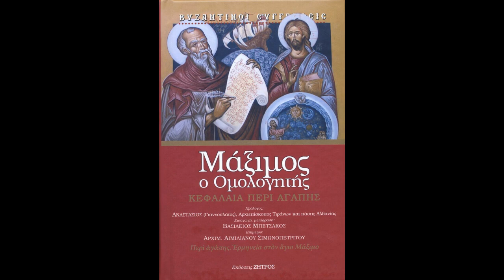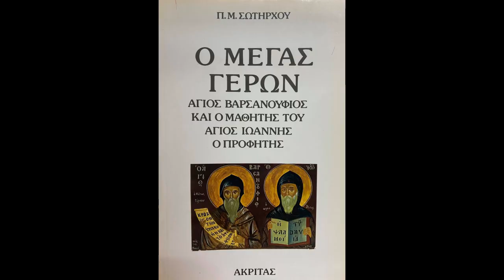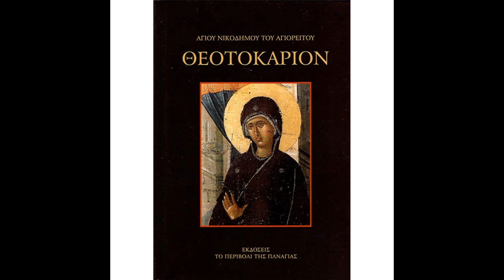ομιλία για Ανάληψη του Κυρίου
Ο Δημήτριος Τσαντήλας (ομότιμος καθηγητής ιατρικής σχολής ΑΠΘ και θεολόγος) εξηγεί παραστατικά τα νοήματα της δεσποτικής εορτής Αναλήψεως του Κυρίου.